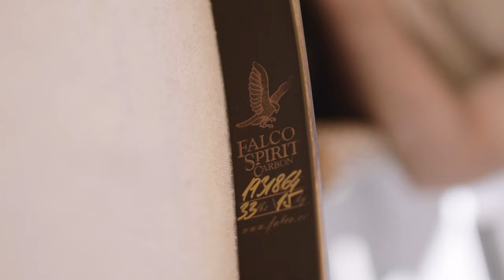QUALITY STUFF Long & Hybrid bow FALCO - review DEUTSCH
Mit den Bögen Myth & Spirit, habe ich selbst erleben dürfen, warum es Falco gelungen ist sich in vielen internationalen Turnieren mit seinen Bögen einen Namen zu machen. Seine Custom Bögen sind Top verarbeitet, unendlich variierbar & auch bezahlbar. Das muss auch mal im deutschen Sprachraum gezeigt werden.